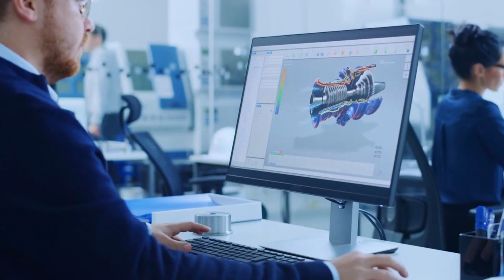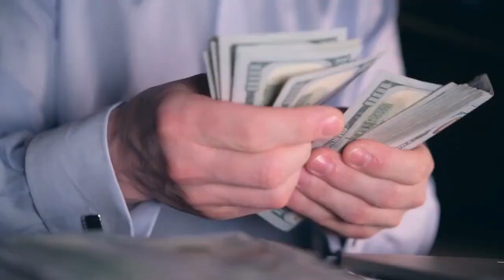Flying Cars and History of Flying Cars | Slovakia Technology of Future